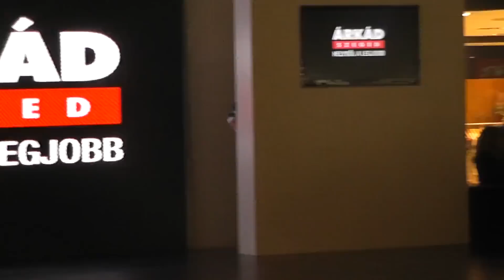Tóth Gabi - Elég volt (2012.04.13 - Árkád Szeged, Shopping night) 1080p